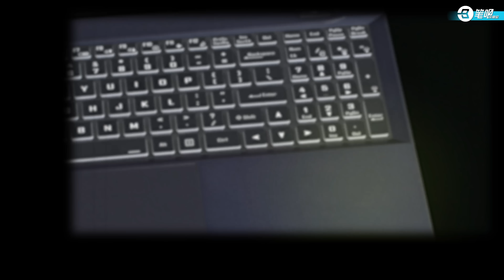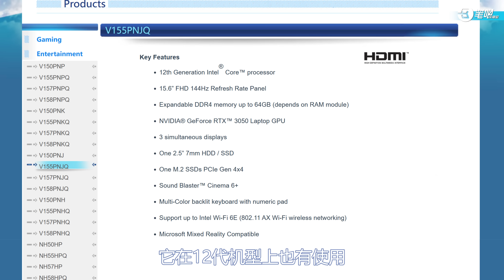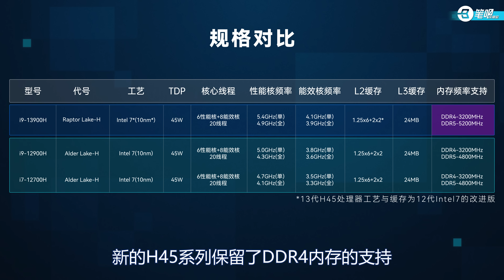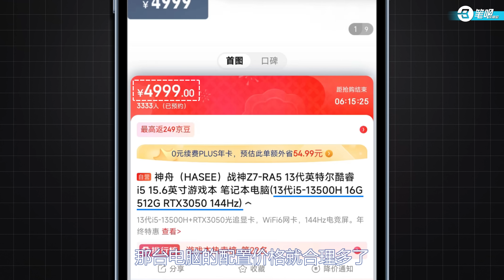英特尔13代酷睿i9-13900H评测，神舟战神Z7-RA9来了！| 笔吧评测室